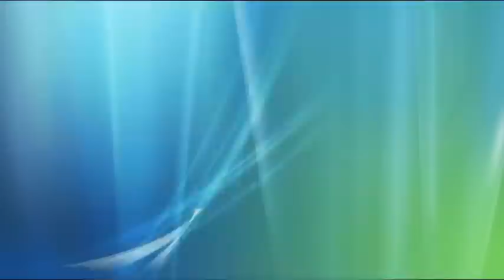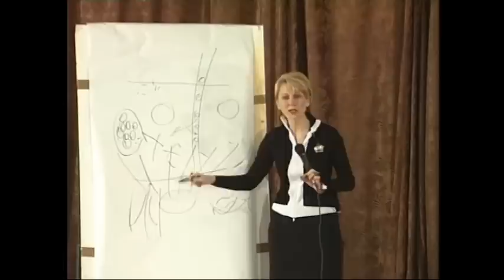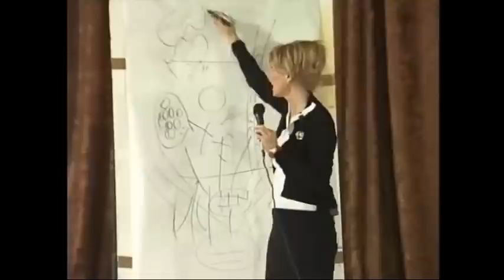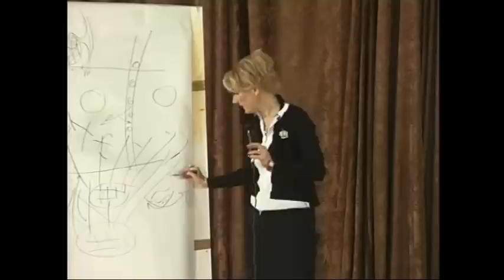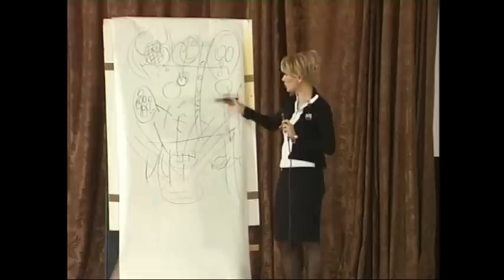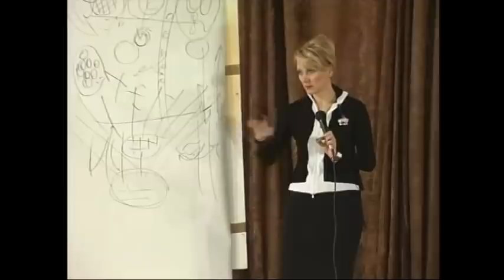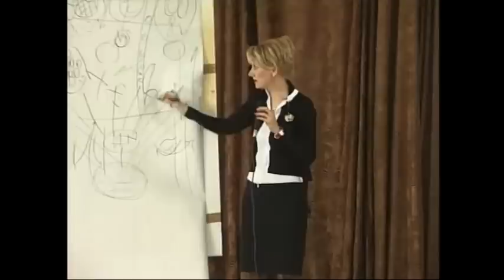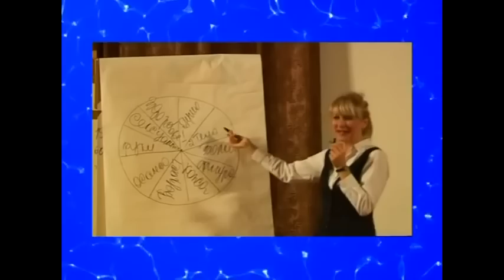Лимфа. Лимфатическая система. О чём не знают 90% врачей!